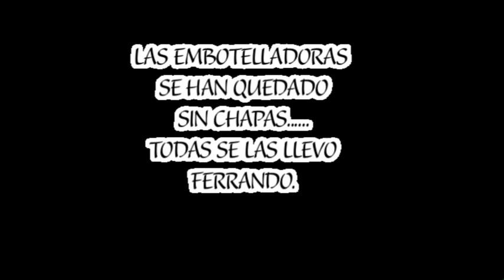POLO CAMPOS - Ordenador.m4v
HOMENAJE A AUGUSTO FERRANDO ORGANIZADO POR LA MUNICIPALIDAD DE MAGDALENA A TRAVES DE SU ALCALDE FRANCIS ALLISON.